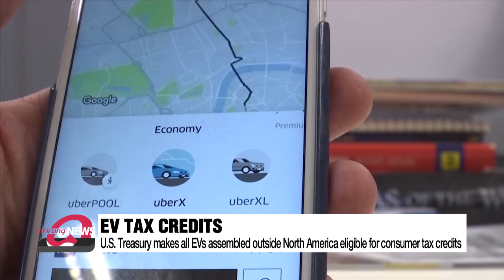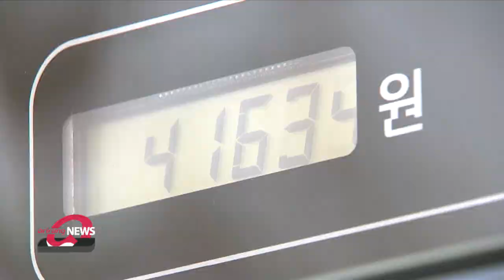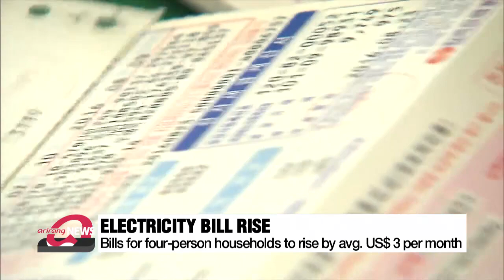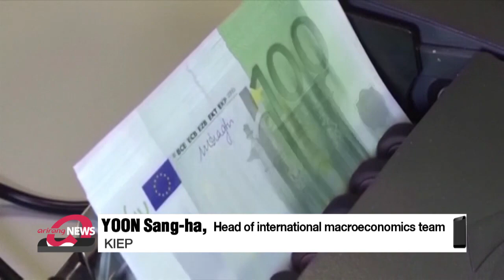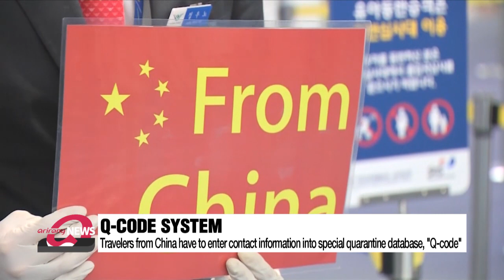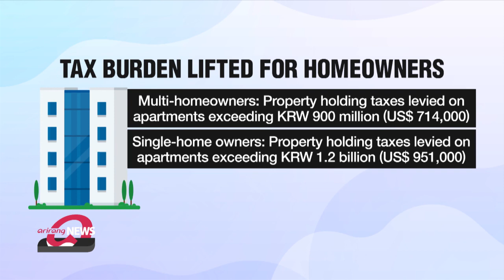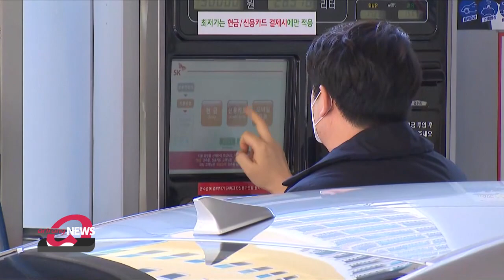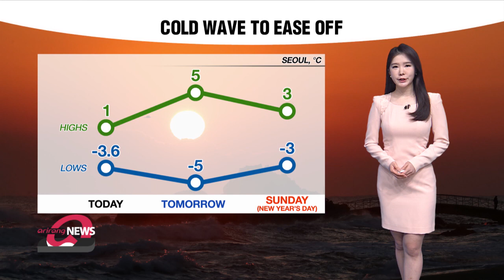[FULL] ARIRANG NEWS | 2022-12-30, 21:00 (KST)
▪ S. Korea successfully conducts test flight of solid-fuel space vehicle

▪ Yoon orders more tax exemptions for chipmakers

▪ U.S. Treasury announcement qualifies S. Korean EVs for consumer tax credit

▪ Consumer price inflation in S. Korea hits 24-year high in 2022

▪ S. Korea hikes electricity rates for first 3 months of 2023 by largest margin since 1981

▪ 2023 FORECAST: Global economic growth to slow in 2023 under continuous monetary tightening

▪ Ex-President Lee Myung-bak returns home following pardon, apologizing to people

▪ S. Korea to require travelers from China to take COVID-19 test before, after arrival

▪ Seoul's FM, Chief Rep. of Komeito Party of Japan discuss S. Korea-Japan ties

▪ S. Korean boy group Stray Kids reach no. 1 on Spotify album charts with SKZ-REPLAY

▪ S. Korea scraps local age system, extend shelf life for food products in 2023

▪ What's in store for 2023, the year of the black rabbit according to Korean fortune tellers

▪ Wide temperature gaps tomorrow... high fine dust levels for western regions